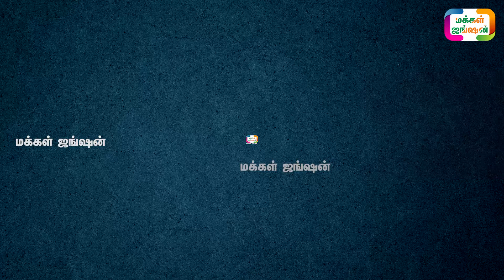தலைச்ச கிடாரி கூச்சம் போக்கணுமா ? || KARUR GUNA CATTLE FARM || காங்கேயம் பசு மாடு வளர்ப்பு || PART 6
தொடர்புக்கு :
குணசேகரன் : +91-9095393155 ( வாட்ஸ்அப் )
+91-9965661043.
மண்மங்கலம்,கரூர்
KARURGUNAFARMS KGF
விவசாயம் காப்போம்

கரூர் குணா நாட்டு மாட்டு பண்ணை YOUTUBE சேனல் லிங்க் கீழே
karurgunafarms kgf

மக்கள்ஜங்ஷன் - MAKKALJUNCTION

காங்கேயம் மயிலை பசு || அப்போ Rs.5லட்சம் இப்போ வெட்டுக்கு தான் போகும் || KARUR GUNA CATTLE FARM || PART 1
இவள் என்னுடைய மூன்றாவது மகள்

பால் நரம்பு கொண்ட பால் மயிலை பசு விற்பனைக்கு || காங்கேயம் மாடு வளர்ப்பு || KARUR GUNA CATTLE FARM || PART 4

தலைச்ச கிடாரிக்கு கூச்சம் போக்கணுமா ? || KARUR GUNA CATTLE FARM ||காங்கேயம் பசு மாடு வளர்ப்பு || PART 6

21 நாட்களில் அதிக வருமானம் தரும் ஒரே தொழில் LINK கீழே